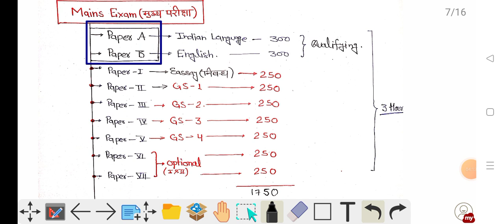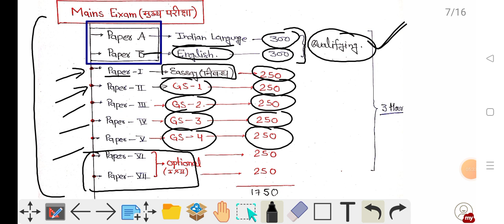UPSC kya Hota hai | IAS ka exam kaise hota hai | UPSC Exam Pattern | IAS kaise bante hain